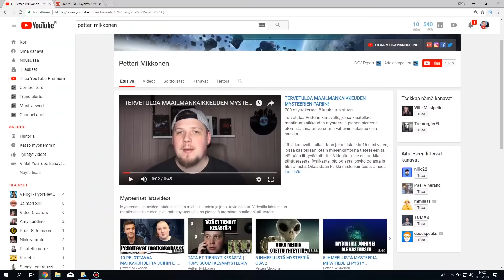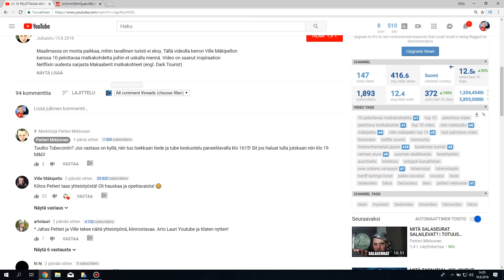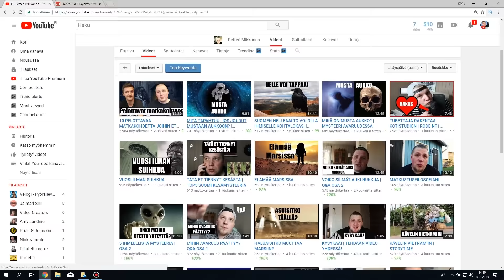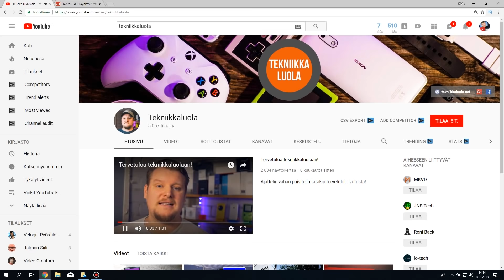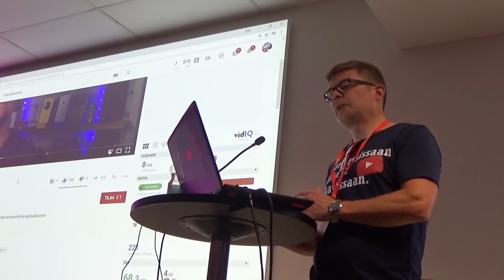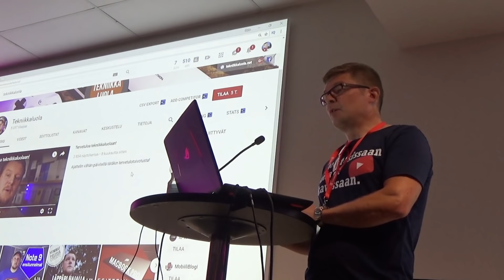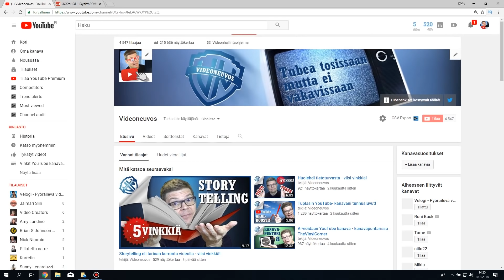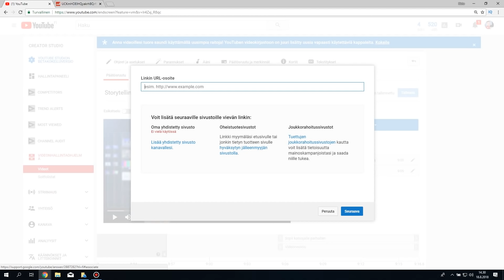Videoneuvoksen kanavaklinikka | Tubecon 2018 Tube-akatemia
Tallenne Videoneuvoksen Kanavaklinikasta Tubecon 2018 tapahtuman Tube-akatemiassa.

Videokamera: Sony HDR-PJ530E

Mikrofoni: Rode VideoMic Go

Green screen taustan valaistus: 2 kpl "white label" softbox CA9212 125W 5400 K

Kohteen valaistus: YongNuo YN-600 LED-valaisin, 36W 5500 K ja YongNuo YN-160 LED-valaisin, 12W 5500 K